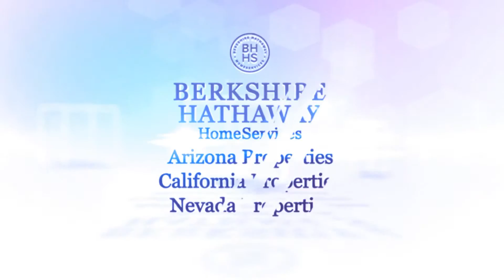Real Estate Training - Focus On Your Wins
This the the next part of Personal and Professional Growth.  for more on what's going on in the Arizona real estate community and search for homes